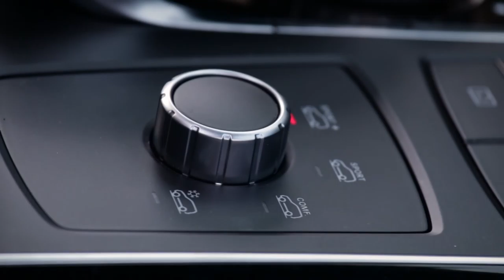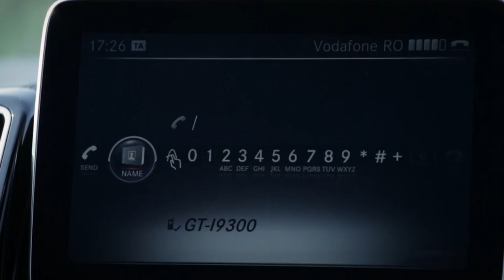MERCEDES GLE AMG 2016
prezentator-Stelian Muscalu, ,Imagine - I. Balcau, G. Botoghina.
regie si montaj- CRISTI TOPORAN